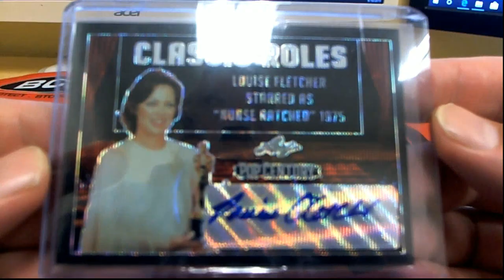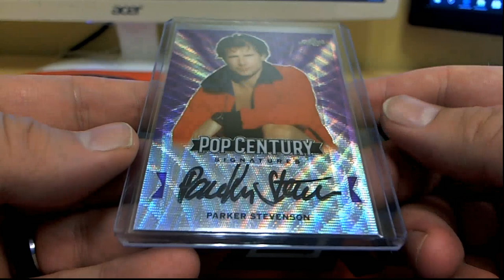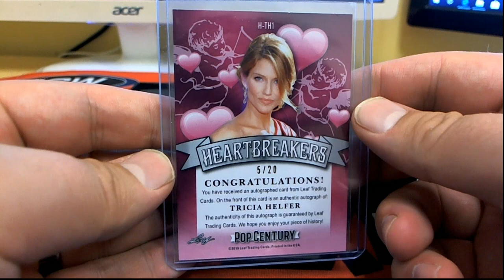2019 Leaf Metal Pop Century ID PYFNLPOP115